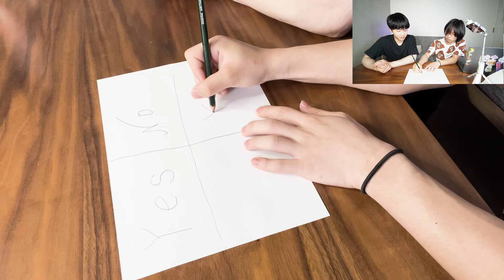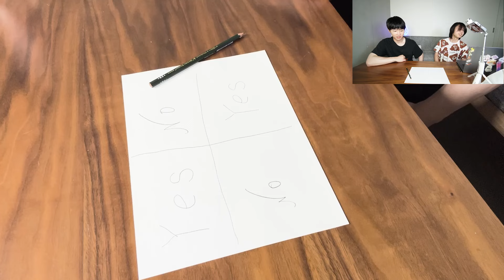絶対にやってはいけない遊びを兄弟でふざけてやってみたwww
編集：(日本心霊協会副副会長：心心・霊レイ)
追記：今回はチャーリーゲームをやってみました！！
　　　正直やる前は本当にやっていいのか迷ってました
　　　しかもこの撮影の直前とこのゲームを調べてる時はめちゃくちゃ体調が悪かった　　　で　　す！！👌
♦兄↓

ファンレター・プレゼントの送り先はこちら↓
〒150-0002